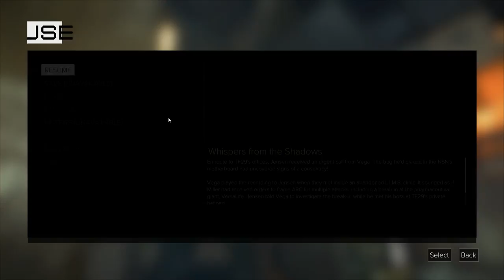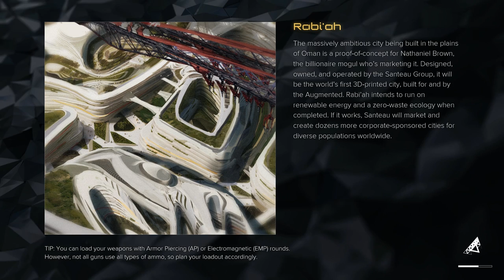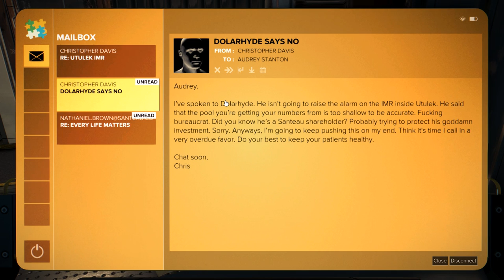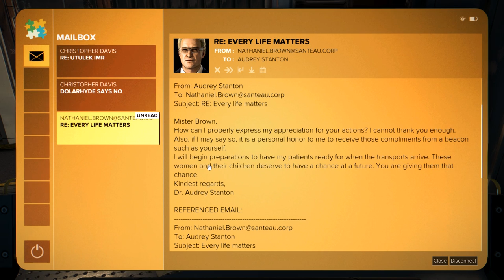Deus Ex: Mankind Divided (Ep. 31 – Dusan)